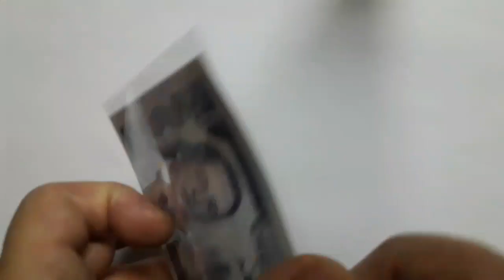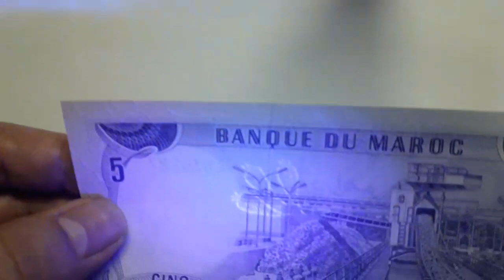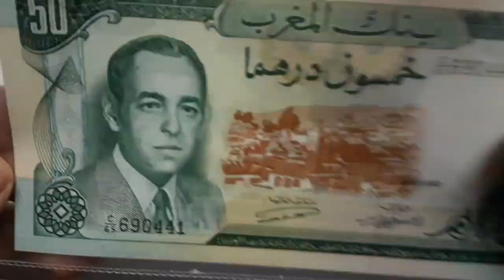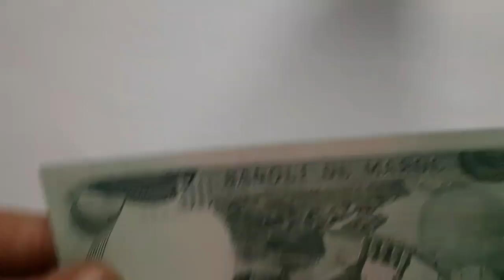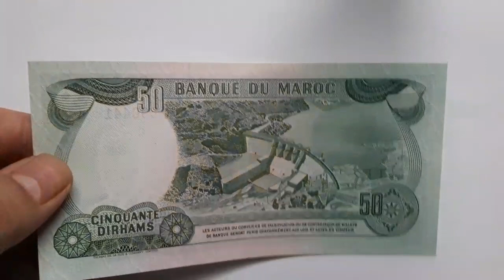5-10-50 Dirham 1970 خمسة وعشرة وخمسون درهم مطلوبة في الداخل والخارج